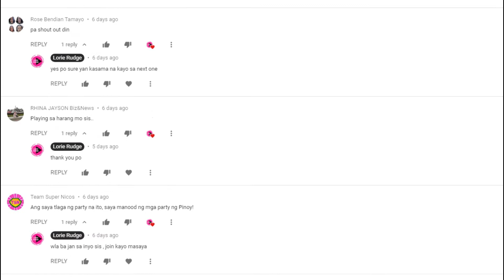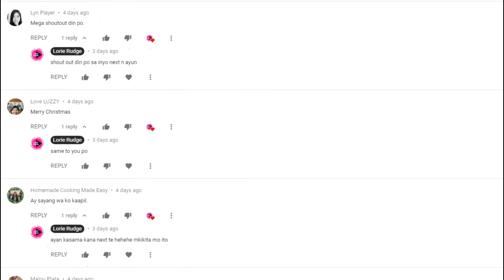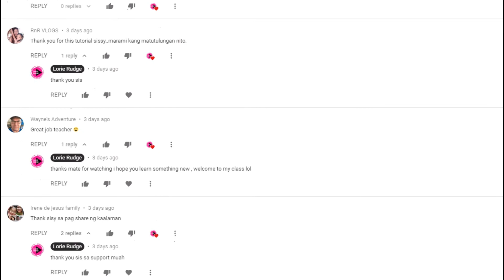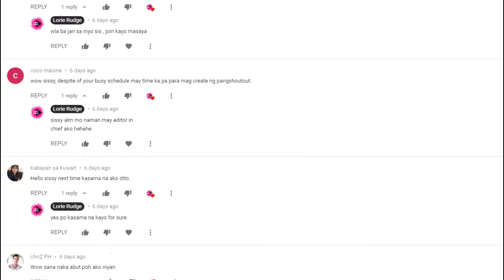ShoutOutThursday - 12/19/2019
Shout out to all you guys who keep watching my videos and spending time to comment on my videos.Please help me improve my channel just comment down any suggestions .

Please check out my channel and don't forget to LIKE, SUBSCRIBE and hit the notification BELL if you like my content so you'll get notified every time I upload a video. ❤️